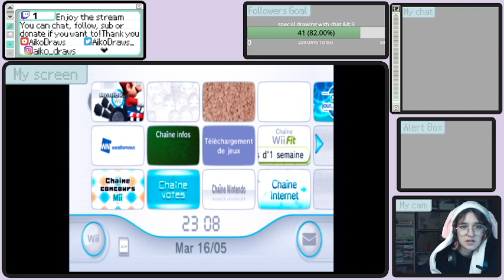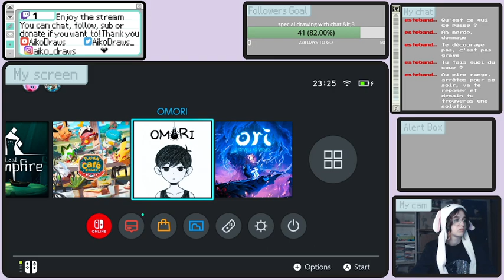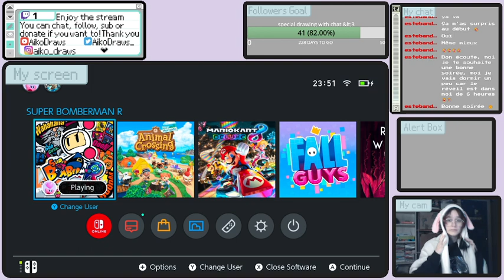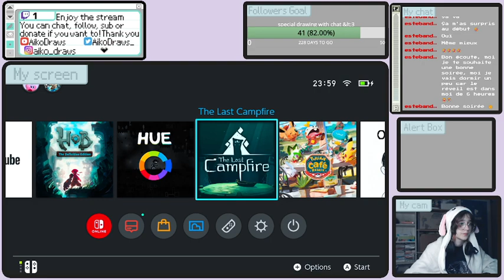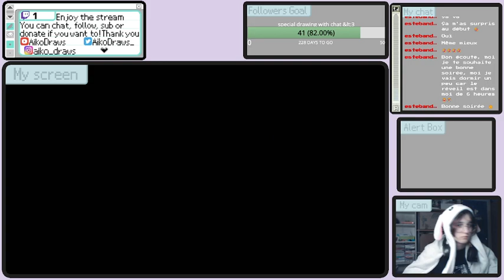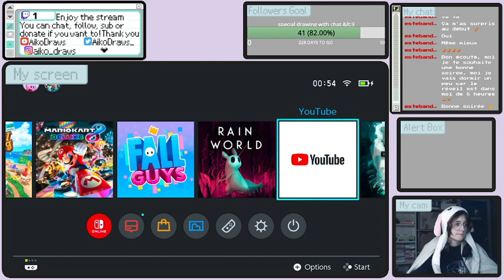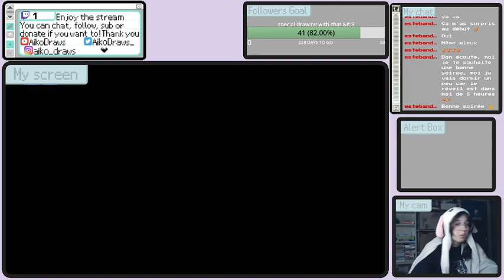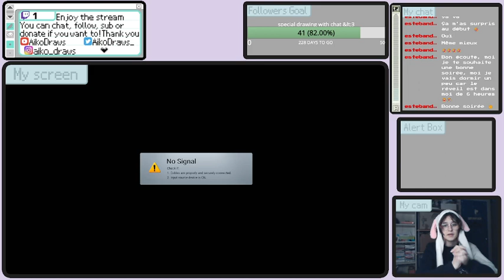19) guess what?? mario kart wii!!! well what i wanted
I wanted to play Mario Kart Wii but i had a problem, so i was playing Bomberman, The last Campfire and Hob!